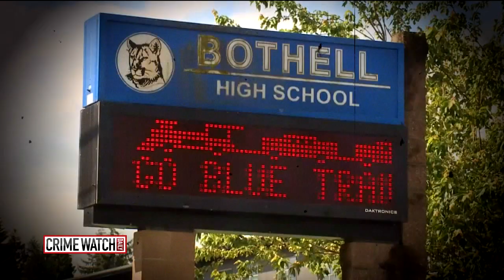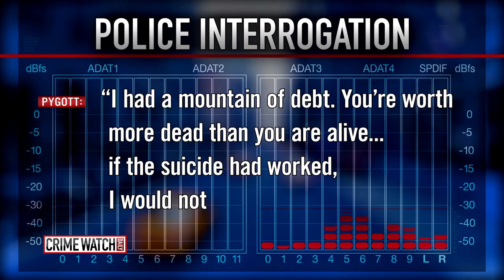Teacher makes false report he was attacked - Crime Watch Daily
A brutal attack on a popular high school teacher rocks a community outside of Seattle. Cops initially had a hard time finding a motive and leads — but they soon find out why and the community is left stunned.